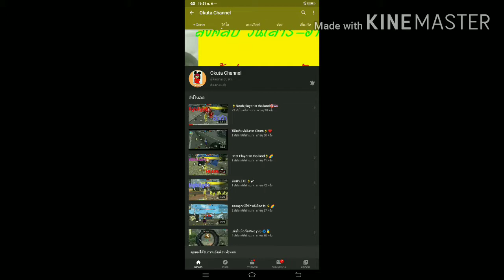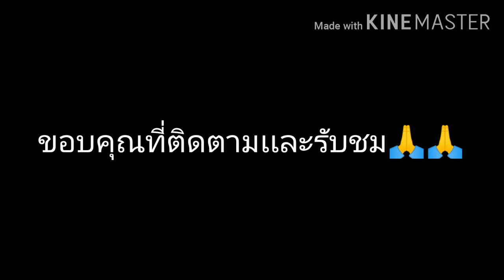ให้ผมทำอะไรดีครับ🌈😀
สามารถสนับสนันช่องทางtrue wallet เบอร์ 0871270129

⚡10 SUB ✔
⚡50 SUB ✔
⚡70 SUB ✔
⚡100 SUB ✖
⚡200 SUB ✖

ชื่อปลาโอ✔⚡
อายุ13✔⚡
มือถือที่ใช้ Vivo y95✔⚡
ความฝัน อยากเป็นYouTube✔⚡
 อยู่เเคลนPPPT GAMER✔⚡
ชื่อเกม ⓅⓅⓅⓉㅤᴏᴋᴜᴛᴀッ✔⚡
UID 92886184✔⚡
ไอดอลคือ PPPT ch เเละอื่นๆ✔⚡